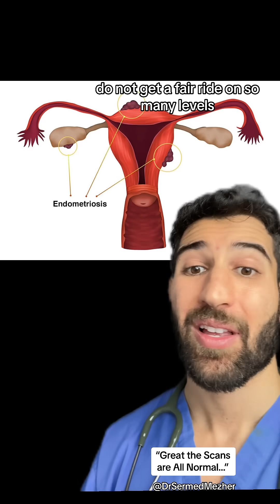When Normal Scans can Still be Abnormal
A normal ultrasound or MRI scan does not rule out endometriosis because these imaging techniques often cannot detect the disease, especially in its early or milder stages. Endometriosis involves the growth of tissue similar to the uterine lining outside the uterus, commonly on the ovaries, fallopian tubes, and other pelvic organs. Unlike tumors or larger growths, endometriosis lesions can be small, flat, or scattered, making them difficult to spot on imaging.

Additionally, endometriosis can occur in areas that are less visible on standard scans or involve microscopic changes that imaging can’t capture. Some deep or dense lesions may only show up on advanced imaging with specialists, or even go undetected until a surgical procedure like laparoscopy, which allows doctors to see and biopsy the affected areas directly. For this reason, a normal ultrasound or MRI does not definitively rule out endometriosis, and many people with the condition require further evaluation to confirm the diagnosis.